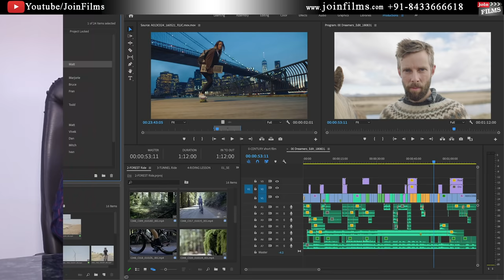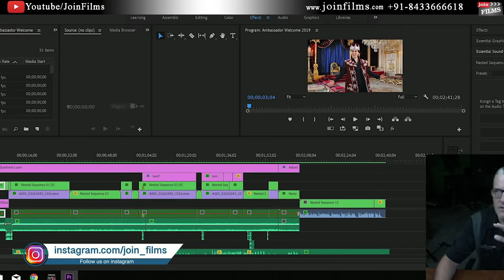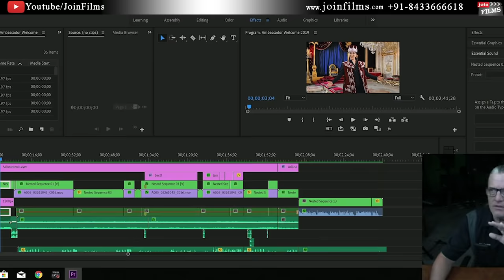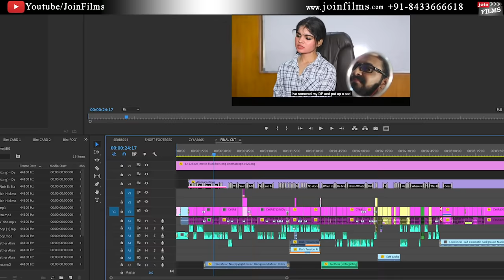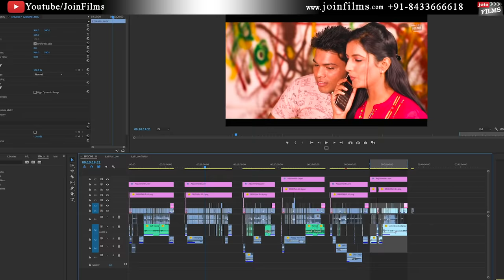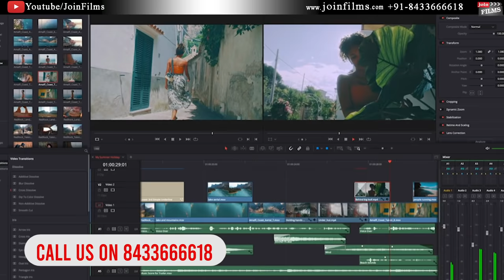VIDEO EDITING | Professional video editor kese bane ? | FilmyFunday | Virendra Rathore | Joinfilms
हेलो दोस्तों , अगर आप भी प्रोफेशनल वीडियो एडिटर या फिल्म इंडस्ट्री में एडिटिंग का काम करना चाहते है तो ये वीडियो अंत तक जरूर देखिये।
Hello friends, if you also want to do professional video editor or editing work in the film industry, then watch this video till the end.

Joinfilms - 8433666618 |